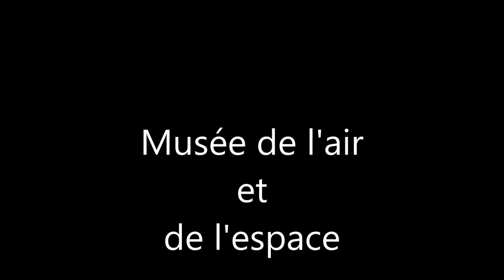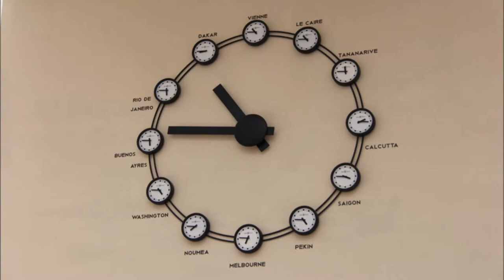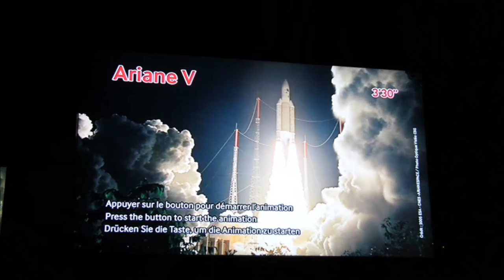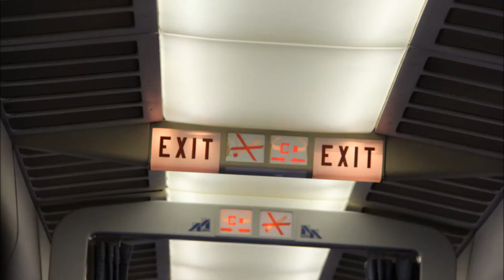musée de l'air et de l'espace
Sortie de la SNAAG au musée de l'air et de l'espace au Bourget